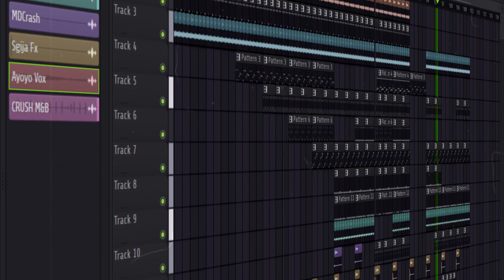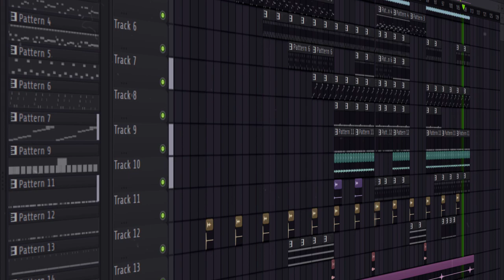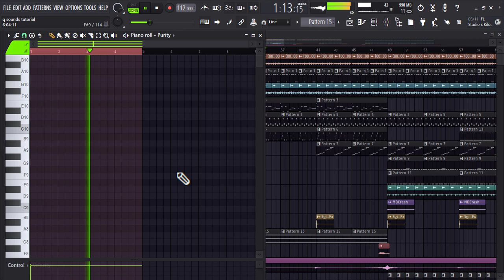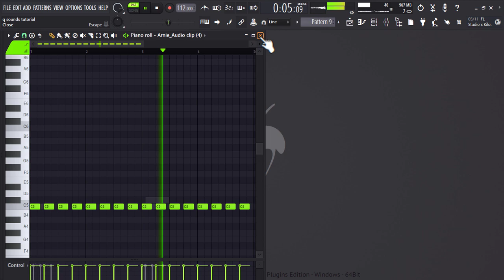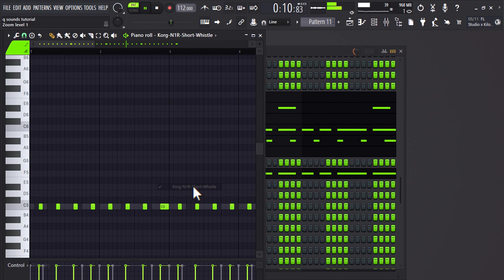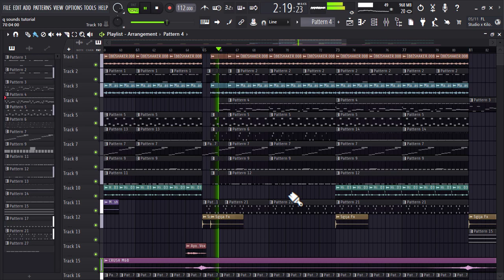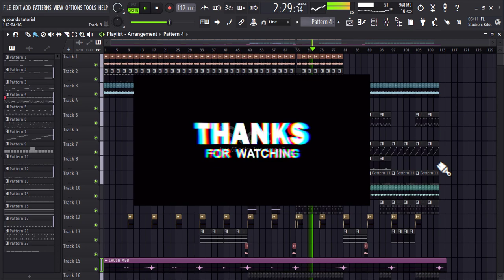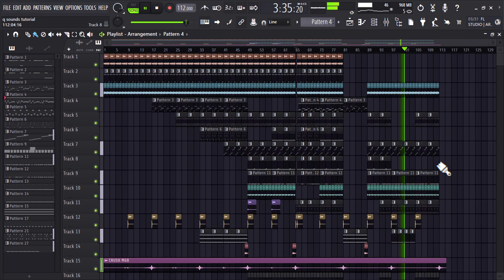Create Amapiano In Fl Studio 2023 | Quantum Sound Tutorial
🔴Learn how to Create Amapiano In FL Studio. This tutorial will teach you how to create Quantum Sounds type beats like Tyler ICU, Mellow & Sleazy & XDUPPY  in FL Studio
↪ Amapiano FL STUDIO Tutorial 2023 | Quantum Sounds Cook Up

⚡Danko!!! ROAD TO 16K sub ❤❤❤